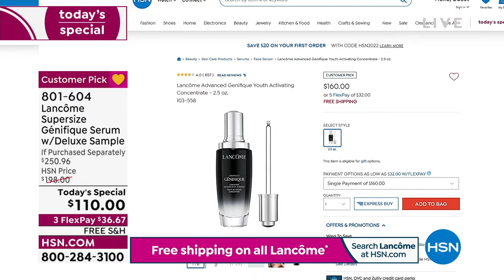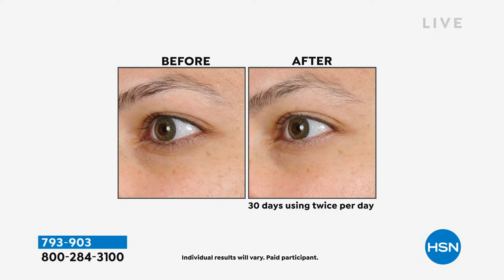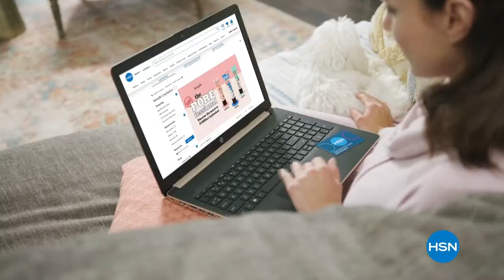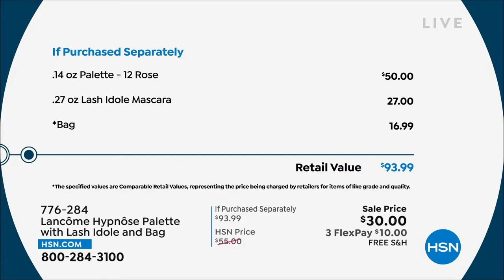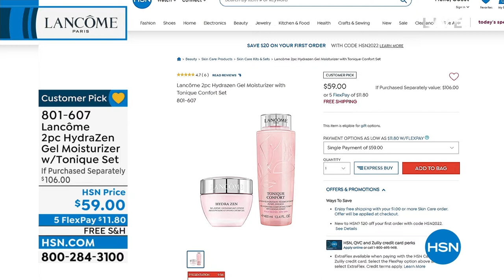HSN | Lancome Paris Beauty 14th Anniversary 09.07.2022 - 06 PM